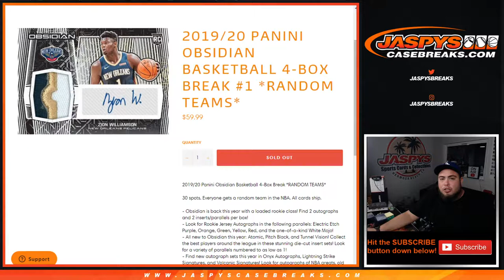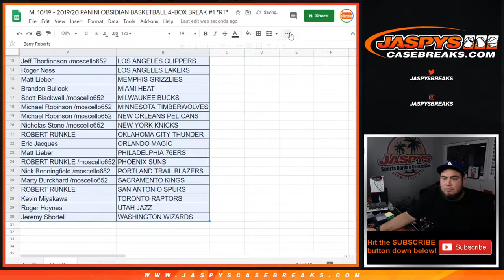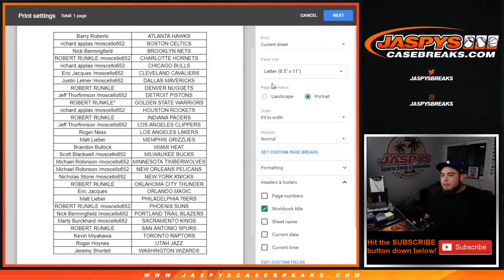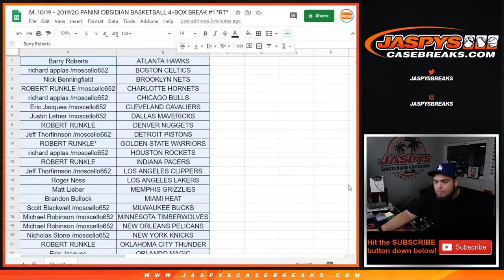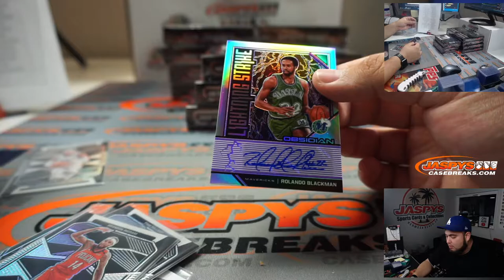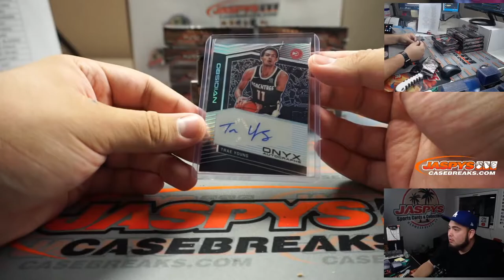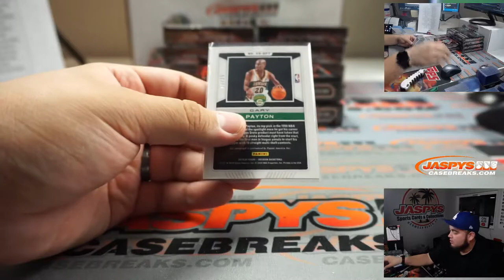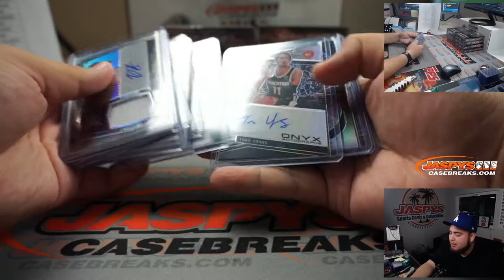M. 10/19 - 2019/20 PANINI OBSIDIAN BASKETBALL 4-BOX BREAK #1 *RT*